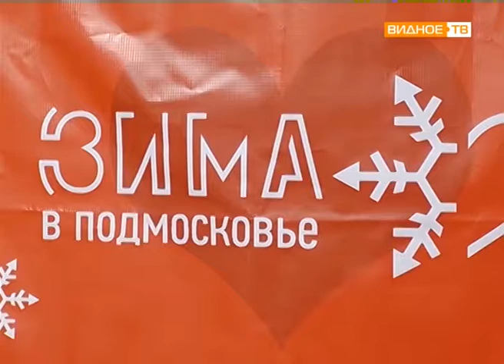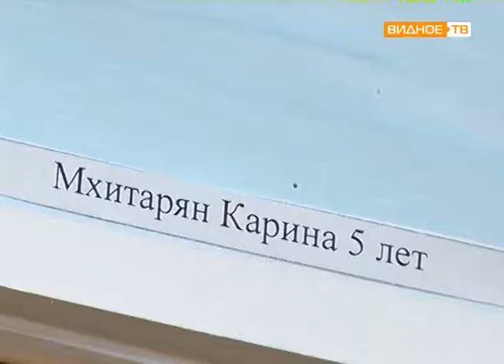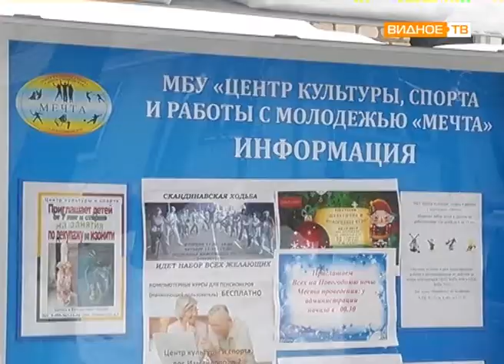"Зимние кружева" - выставка в центре культуры и спорта "Юность"